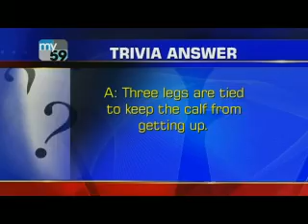WAOE Interview - Rodeo girls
Illinois High School Rodeo Association's Jesse Hagey and McKenna Hutson are interviewed by News25's Tom McIntyre on WAOE's News15 at 9 on Tuesday, October 19, 2010.

Jesse later teaches Tom (and Chuck Collins) and lesson in roping. Tune in for laughs.

Good luck to the IHSRA at their rodeo competitions!

Special Thanks to:

IHSRA + family
Director: Erick Ziglar
Production: Ashley Alonzo
Producer: Anna Yee

Catch WAOE's News25 at 9 every week night on My59!